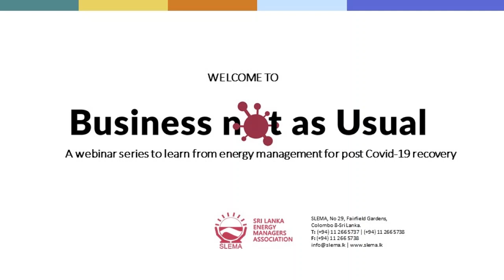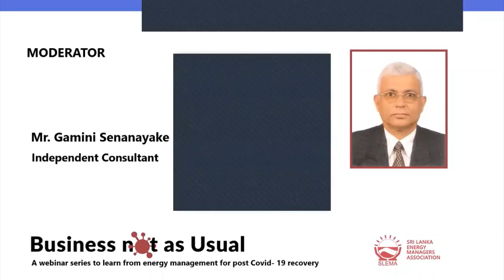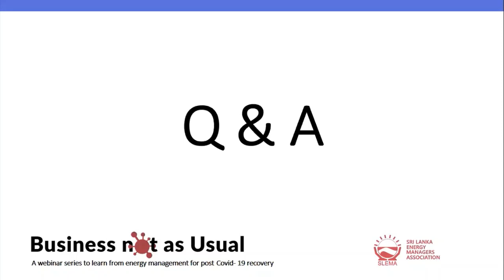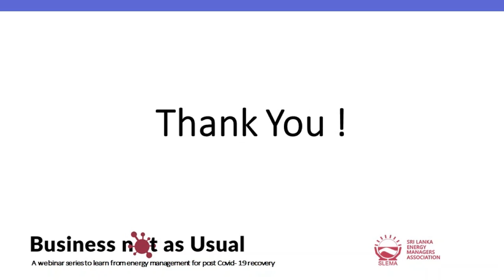Webinar 5/5 Session 4: Reviving the Economy - Q& A Session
Panelists:  Dr. Tilak Siyambalapitiya, Dr. Priyanga Dunusinghe, Mr. Chandraratne Vithanage
Moderated by: Eng. Gamini Senanayake
Webinar Series: Business Not as Usual-A webinar series to learn from energy management for post Covid-19 recovery "Reviving the Economy" Covid-19, a Unique Opportunity to Change the Development Trajectory of Sri Lanka
Organized by : Sri Lanka Energy Managers Association (SLEMA)